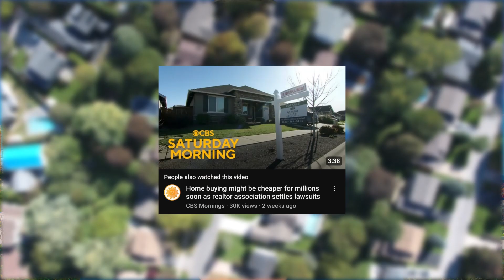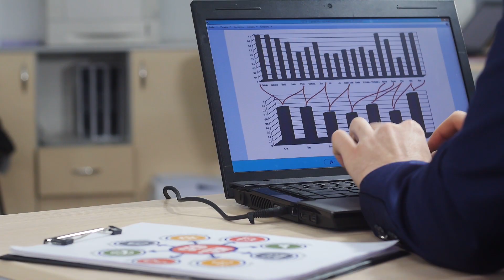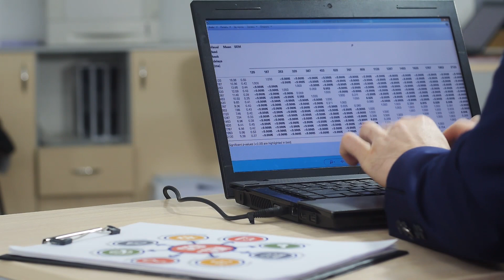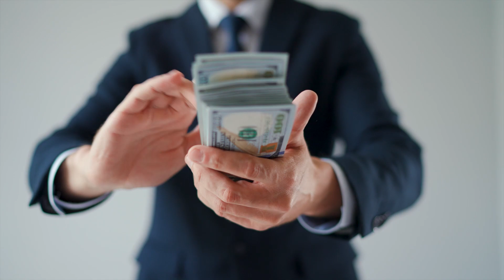What You Need To Know About the $418 Million NAR Settlement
What you need to know about the $418 Million National Association of Realtors (NAR) Settlement on March 15, 2024. There has been a lot of buzz and frankly, misinformation and speculation around the NAR Proposed Settlement case that will be taking affect in July 2024 nation wide and here is what you need to know to be an informed consumer, home seller or home buyer because it will likely have a financial affect on you if you are looking to make a move.

00:00 Introduction
00:13 The 5% or 6% commission is gone?
00:36 How the industry actually works
01:20 What's in the NAR settlement
02:00 What are sellers to do?
02:32 The challenge for buyers
03:02 How this is gonna play out

Reach out with any questions about Seattle or Seattle area real estate

Schedule your FREE CONSULTATION with me (phone call or Zoom)

Planning to buy or sell your home outside of Seattle?
Let me help you find a Real Estate Agent (anywhere in the Country)

Real Estate Professionals - Moving to ΓEA⅃ Broker has CHANGED MY LIFE... check out how partnering with me can change your life too!

Christian Harris - Managing Broker
Sea-Town Team | Powered by ΓEA⅃ Broker